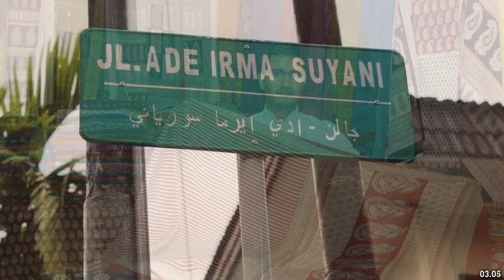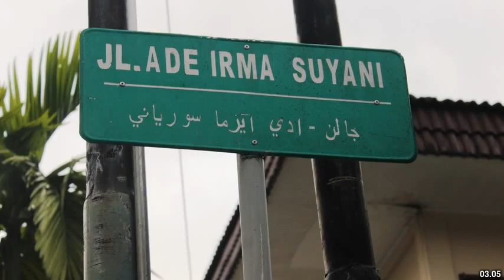Best places to visit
Best places to visit - Anjad (India) Best places to visit - Slideshows from all over the world - City trips, nature pictures, etc.